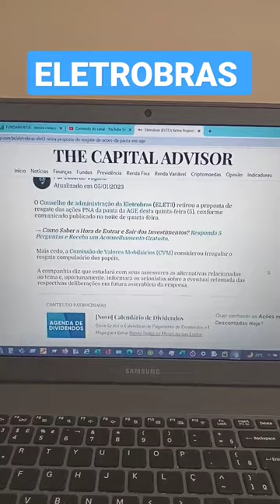ELETROBRAS @economirna @vocesabia @bolsadobrasil shorts brasil bolsadevalores elet3